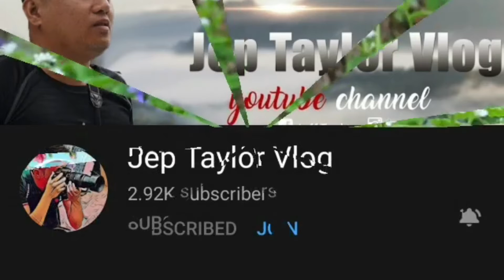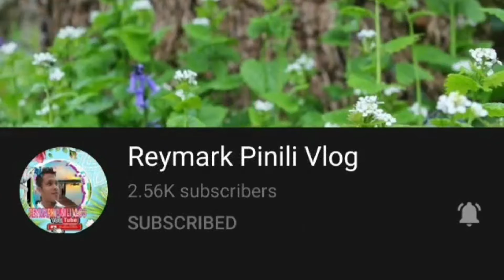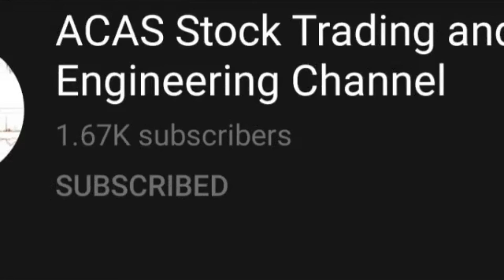THANK YOU SO MUCH TO ALL MY MEMBERS |LOVE YOU ALL AND GOD BLESS US ALL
Hello World!!!

Before you leave this video and move on with your day, I would like to ask a favor.

2. It's fair use"No Copyright is claimed and to the extent that the material may appear to be infringed, I assert that such alleged infringement is permissible under U.S and Philippine copyright Law. If you believe material has been used in an Authorized manner,Please contact the poster.
3.This video is not associated with any company or products mentioned on the video.
4.No intention to infringe photos or audio

Thank you everyone and God bless us always 🙏